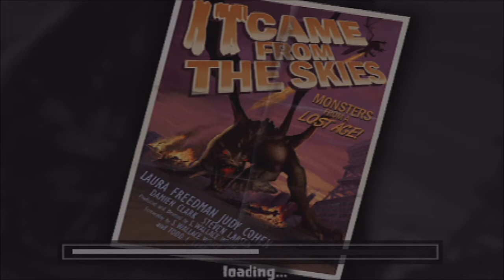#147 | War of the Monsters #3 - The Creeping Chaos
Our first Handicap battle! 2 Monsters against me. This gets tough as it's not easy defending against an onslaught of 2 monsters..

My goal is to play every single Playstation 2 game Ever made... That's a whole lot of games, and it would make for a huge PS2 video library on YouTube!